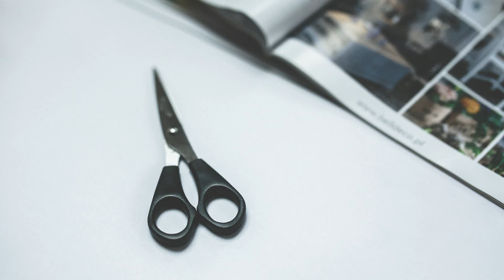ASMR - Cutting paper and paperboard with scissors [No Talking]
At this video you will hear many nice sounds of myself cutting some papers and papeboard with my huge scissors. ;)